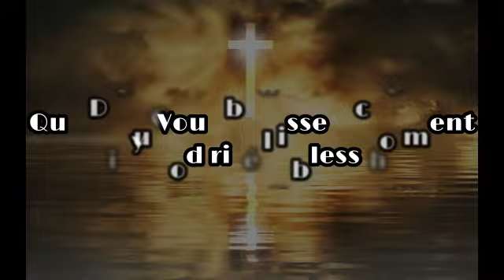04/02/2018 - Frère Ewald Frank, Krefeld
Église des croyants du message biblique du temps de la fin.
Prédicateur du jour : Frère Ewald Frank
Titre : N/A

Notre programme :
Mardi et Jeudi à 19h00 : Rediffusion des prédications en ligne sur notre chaîne
Samedi à 17h00 : Culte en présentiel
Dimanche à 10h00: Culte en présentiel

Notre adresse : 323 Montréal Rd, Vanier, ON K1L 7C4
**Dans le sous sol, en utilisant les portes sur le côté

Ottawa Christian Tabernacle
Church of the end-time biblical message believers
Preacher of the day : Brother Ewald Frank
Title : N/A

Our program :
Tuesday and Thursday : Online rebroadcast of sermons
Saturday at 5PM : On premise service
Dimanche à 10h00: On premise service
Our address : 323 Montreal Rd, Vanier, ON K1L 7C4
**In the basement using the side door